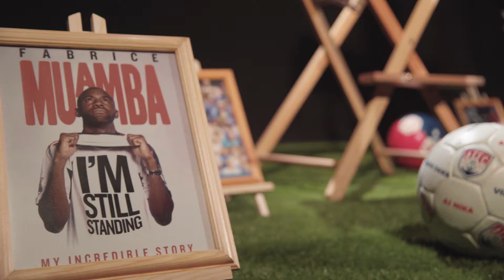UNE EMISSION DE FOOTFALL: Les relations entre les fans et les clubs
Filmed and directed by Heaven Above studios